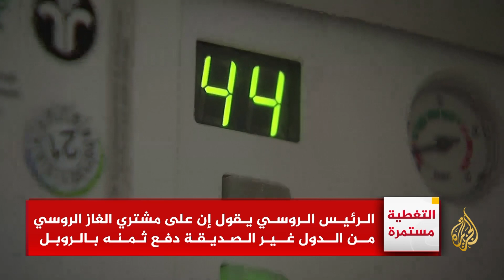ما هي مخاطر عدم امتثال الدول الأوروبية للقرار الروسي بشأن الغاز؟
بعد إعلان بوتين عن قراره بأن على أوروبا مع بداية أبريل/نيسان أن تدفع ثمن الغاز بالعملة الروسية الروبل صدر مرسوم يحدد آلية تسديد ثمن الغاز الروسي الجديدة، ويعني ذلك أن الدول الأوروبية ستكون مرغمة على قبول إحداث روسيا تغييرا من جانب واحد في العقود الموقعة، وربما تجد نفسها مرغمة على خرق العقوبات التي فرضتها هي نفسها إذا أرغمت على فتح حسابات في بنوك طالتها هذه العقوبات، وفي حال عدم امتثال الدول الأوروبية أو بعضها للقرار الروسي وتنفيذ بوتين تهديده بوقف تصدير الغاز ستجد أوروبا الغربية نفسها في خضم أزمة طاقة حادة، لأن الغاز الروسي يشكل 40% من حاجتها.
تقديم: مصطفى ازريد
غرفة الأخبار الرقمية - شبكة الجزيرة الإعلامية
الجزيرة عربي
الجزيرة العربية